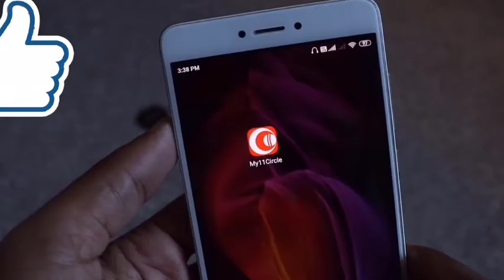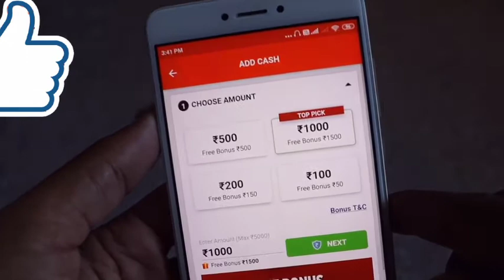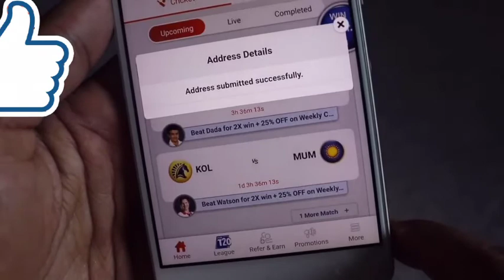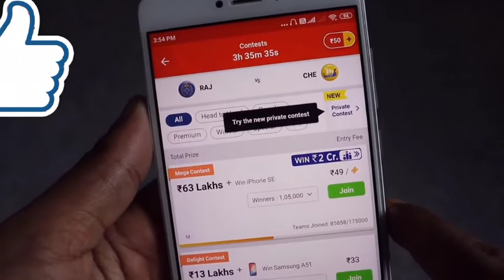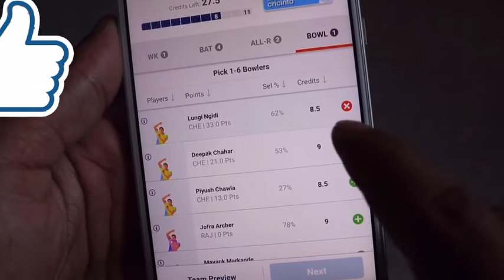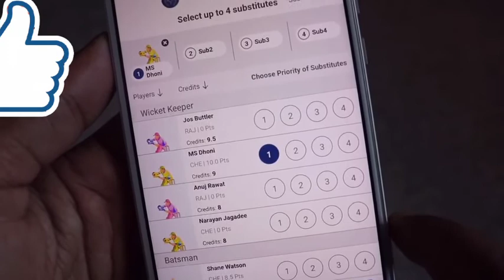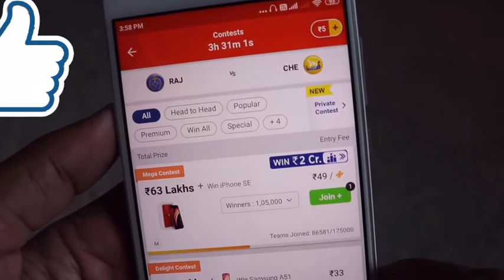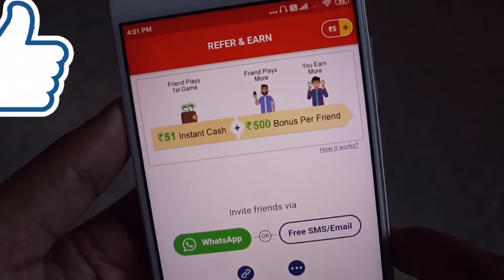घर बैठे करोड़ो जितने का मौका | Win 1 Crore At Home 💰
Aman Tiwari